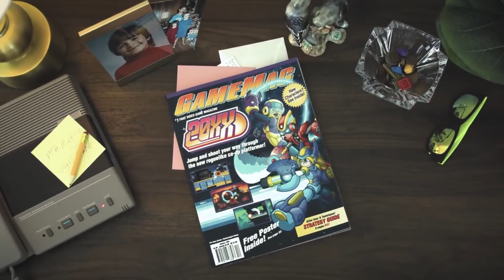The Mega Man Platformer We Deserve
30XX is the Mega Man game we all deserve.

So today, I am talking about it and how it has made me realize how much of a Capcom fanboy I really am. From Mega Man to now something better, let's head into the world of 30XX and rouglikes like never before!

(Thanks, Batterystaple Games for the review code!)

Gentle Breeze - Trauma Center: Under the Knife 2
Investigation Core - Apollo Justice: Ace Attorney
Gallery - Daganronpa V3
Butterfly Kiss - Persona 5
Courtroom Lounge - Apollo Justice: Ace Attorney
Bottoms Up - Street Fighter III 2nd Impact
Frost Man - Mega Man 8
Aqua Man - Mega Man 8
Fuse Man - Mega Man 11
Impact Man - Mega Man 11
Tengu Man - Mega Man 8
Green Hill Zone Act 1 - Sonic Mania
Search Man - Mega Man 8
Stage Select - Mega Man 8
END OF FILE - Mega Man X6

All reviews are based on my own experience and history with the games & franchises I cover. Please understand that in each review I cannot cover everything as I am not a completionist. I am just a dude who likes to play what he sees and enjoys what he likes. That is all.